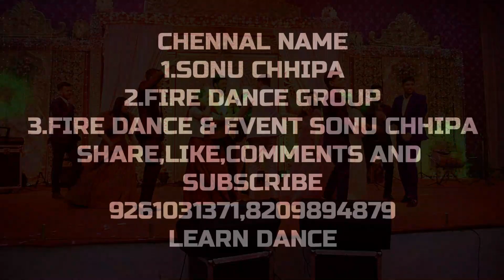TENU LEKE SONG - TENU LEKE DANCE VIDEO || SALAM-E-ISHQ || SALMAN KHAN SONG || CHOREOGRAPHY BY SONU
TENU_LEKE SONG || TENU LEKE DANCE VIDEO || CHOREOGRAPHY BY SONUCHHIPA
Song - Tenu Leke
Film - Salaam-E-Ishq
Singer - Sonu Nigam, Mahalakshmi Iyer
Lyricist - Sameer
Artist - Salman Khan, Rimi Sen, Priyanka Chopra, Tinnu Anand
Category
Entertainment
WELCOME TO MY CHENEL FIRE DANCE & EVENT SONU CHHIPA
SONG
CHOREOGRAPHY-ft.sonu chhipa
SINGER
EDIT AND SHOOT-ft.sonu chhipa
follow us on
                         tiktok,like,instagram,facebook